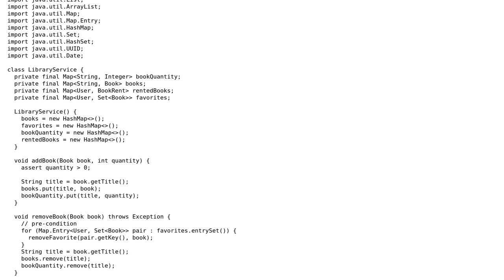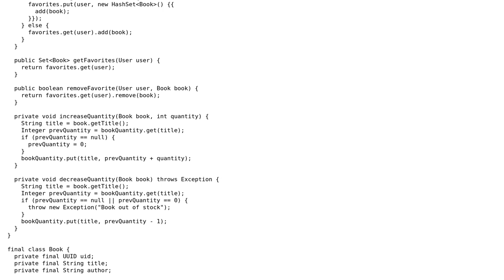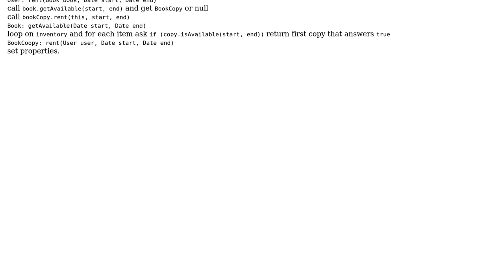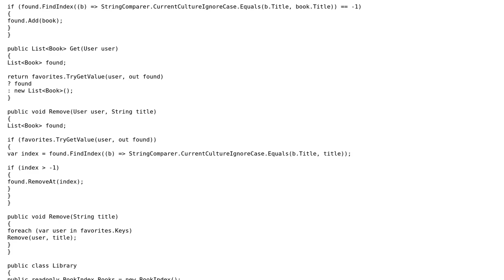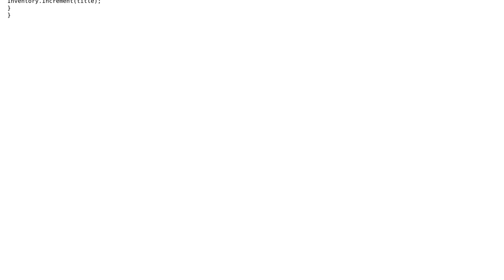Code Review: Designing a book library (2 Solutions!!)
Code Review: Designing a book library

With thanks & praise to God, and with thanks to the many people who have made this project possible! | Content (except music & images) licensed under CC BY-SA | Music | Images & others | With thanks to user TBone user Sharon Ben Asher user CodeYogi and the Stack Exchange Network Trademarks are property of their respective owners. You are responsible for your own actions.